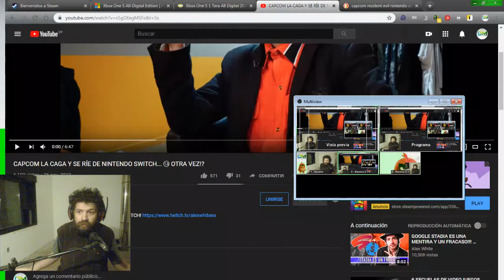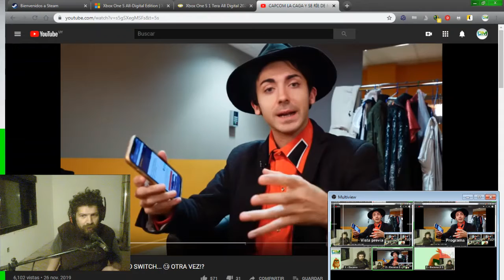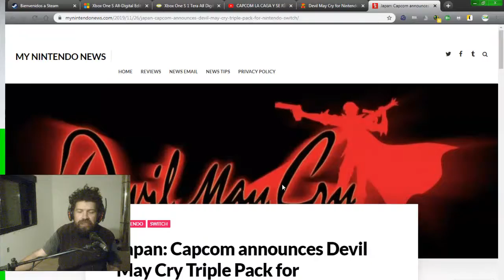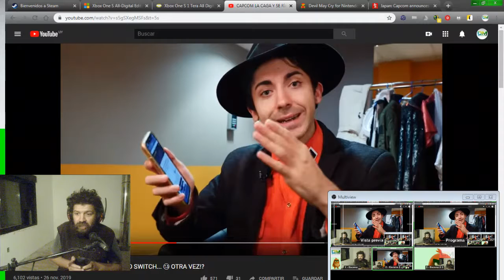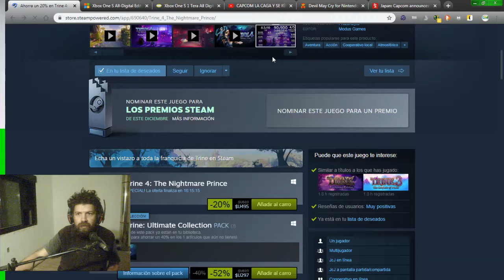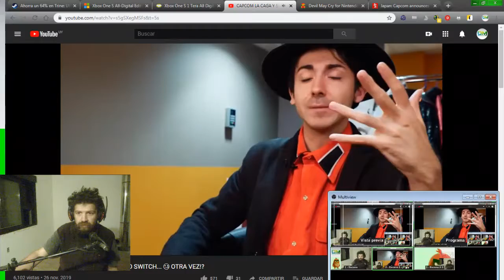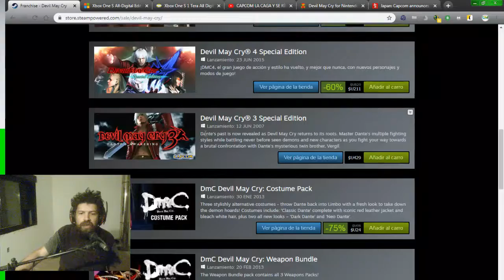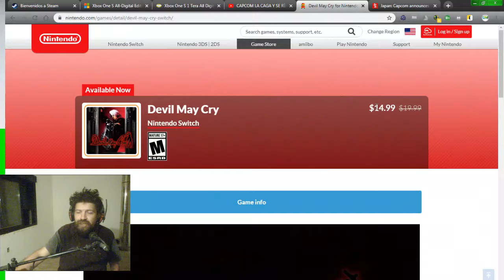Los videojuegos son un negocio:Respuesta a "CAPCOM LA CAGA..."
La gente no entiende que las empresas hacen juegos para ganar dinero.